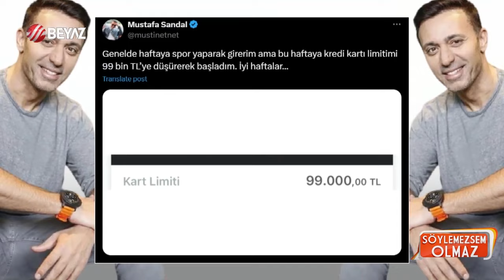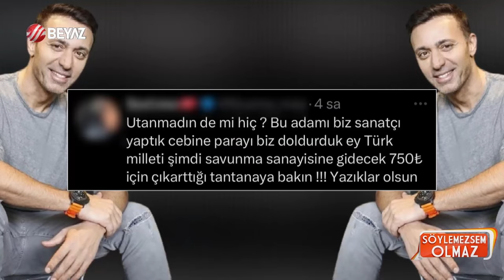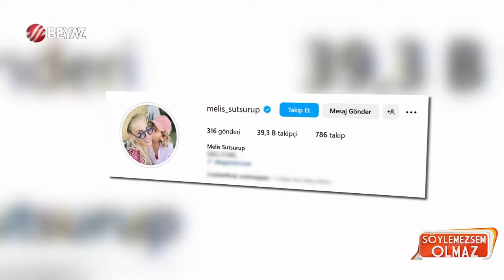Mustafa Asla Ayrılmaz Hazır Böylesine Kapak Atmışken!! | Söylemezsem Olmaz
Mustafa Sandal'ın eşi hesaplarından 'Sandal' soyadını sildi | Hesapları Melis Ödüyormuş!

Mustafa Sandal, Emina Jahovic ile boşandıktan sonra Melis Sütşurup ile yeni bir aşka yelken açmıştı. Ünlü çift, mutlu beraberliklerini 3 Haziran 2022'de İtalya'nın başkenti Roma'da nikah masasına taşımıştı. Evliliklerinde 1,5 yılı geride bırakan Mustafa Sandal ile Melis Sütşurup'tan kötü haber geldi.